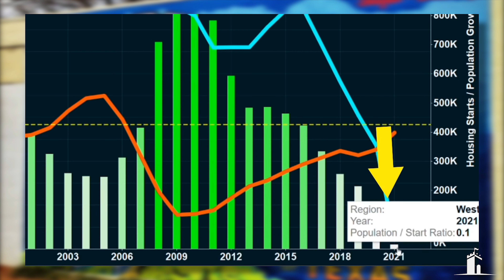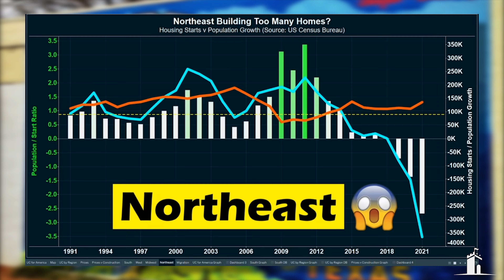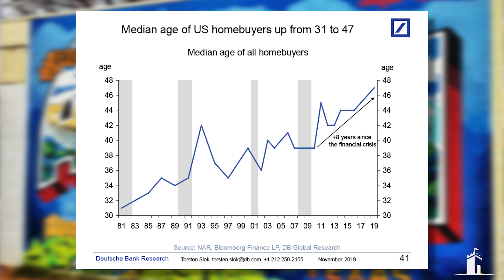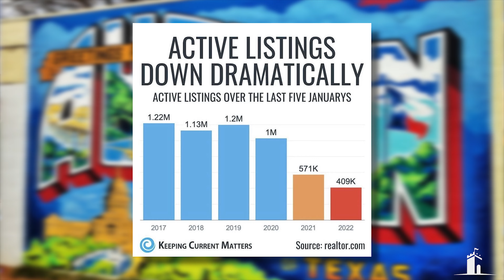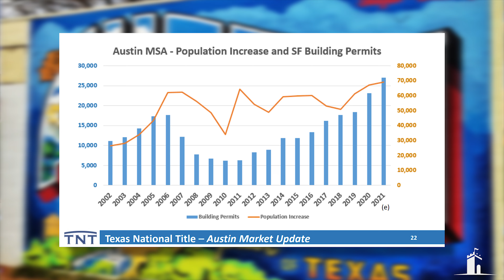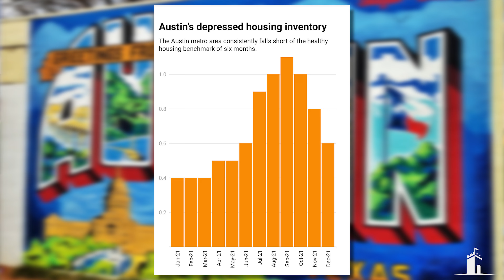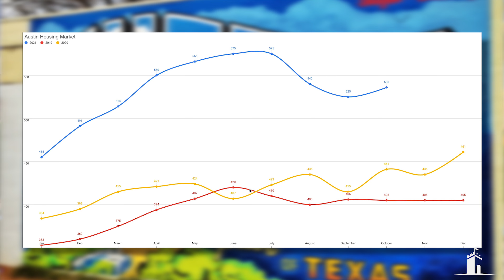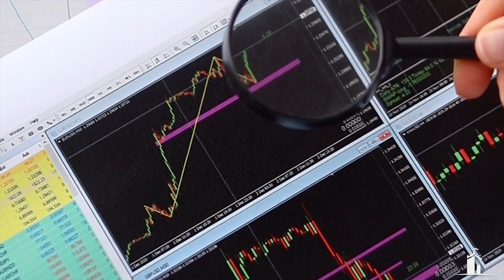Housing CRASH Coming From New Build Inventory!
Shocking Claim! New Build Inventory To Crash Housing Market